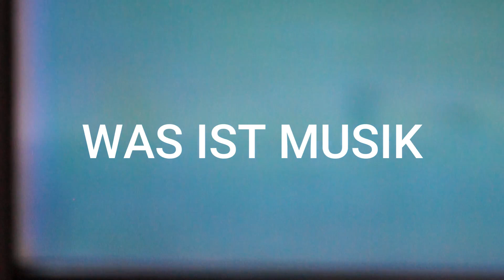Wie Paul McCartney mit III alle Erwartungen übertrifft! Album Review / Kritik | The Beatles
Paul McCartney übertrifft mit III alle Erwartungen. Denn sein neues Album ist kein typisches Alterswerk, sondern klingt frisch wie der Morgentau. Wer Paul McCartney bisher nur von den Beatles kennt, darf sich auf einiges gefasst machen. In meinem Album Review kläre ich dabei die Frage, warum III erst das dritte wahre Soloalbum von MacCartney ist, welche Gegensätze sich zwischen Stimme und Musik bemerkbar machen und wie MacCartney den Lockdown 2020 zum Rockdown genutzt hat. Das interessiert sicher nicht nur Fans der Beatles!

Marco Werner
Rock, Klassik Rock